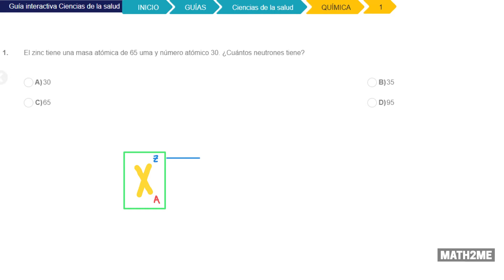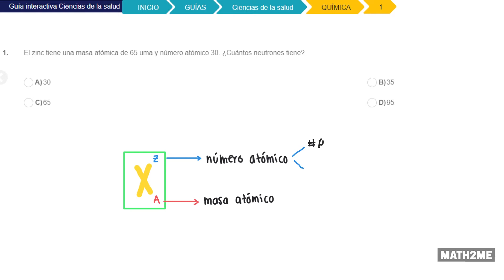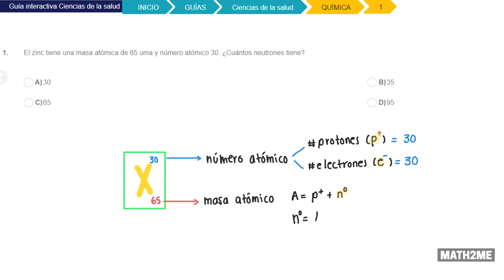Guía Exani-II / UAEM / ENEF / UPN / ITS | Cálculo de partículas subatómicas | Examen de Admisión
👉En este Canal Prime de Math2me, te explico el Cálculo de partículas subatómicas | para Examen de Admisión EXANI-II. Como no hay mucho tiempo durante un examen de admisión para desarrollar a detalle cada ejercicio (tienes 1 minuto) también te doy un súper consejo o tip, para que llegues a la solución correcta.